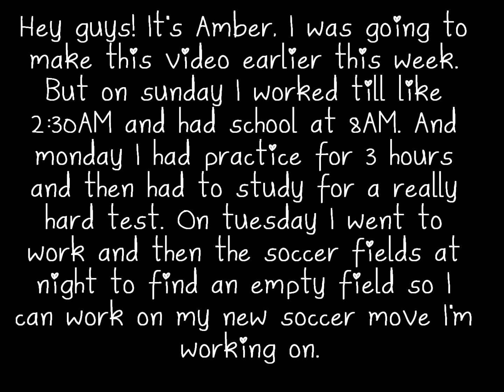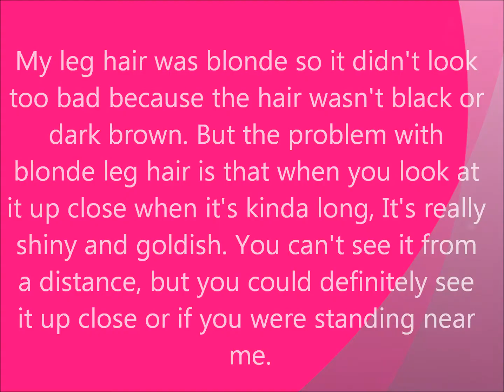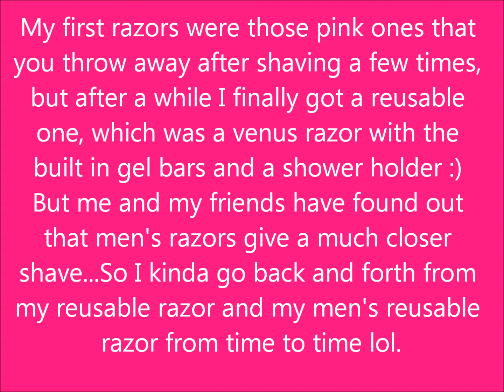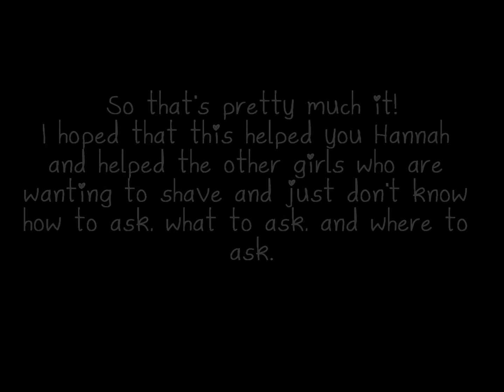REQUESTED: When I started shaving, how to ask, etc.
LINKS TO THE VIDEOS VVVVVVVVV

Before you click the links, I wanted to let you know that they re-did the first episode. The beginning started out with Gabby and her friends having a sleepover and painting her toes and then she realizes that she has hairy legs and then looks at her friend's legs, but their legs are smooth so then she feels a little insecure about it. THEN it starts the video. They cut that part out, you can tell when it starts.